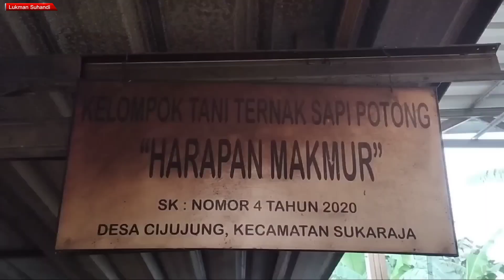KUMPULAN SAPI JUMBO 2022‼️PART 1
Assalamu'alaikum wr.wb ..

Kumpulan Sapi2 JUMBO 2022